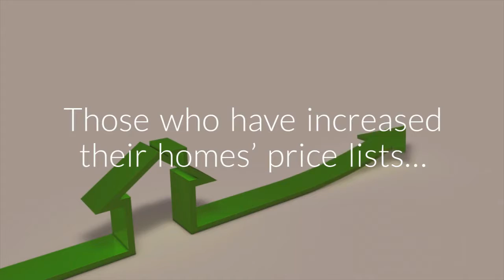5 HOME REMODELING TIPS THAT HELPS INCREASE YOUR HOME’S LIST PRICE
Home remodeling is the best way to increase your home’s list price. The more updated your home will look to the buyers, the more potential offers your will get for your home.